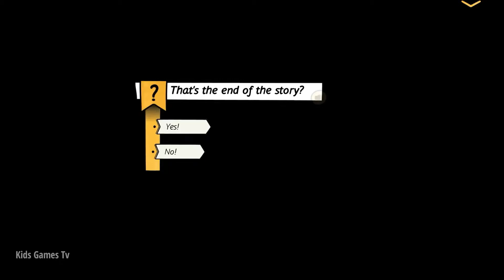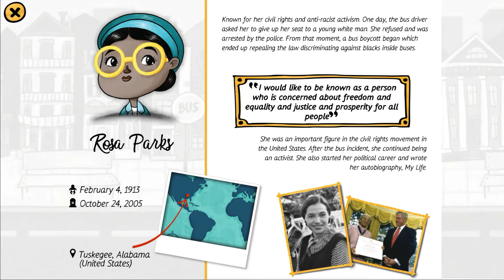Women Who Changed the World: Rosa Parks - With beautiful illustrations and inspiring stories